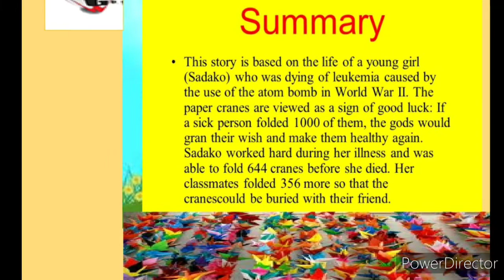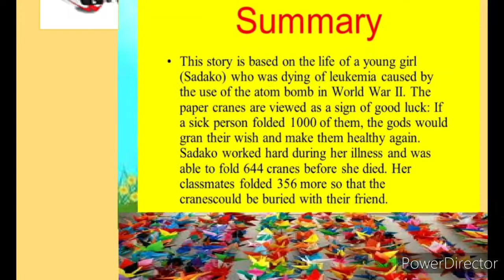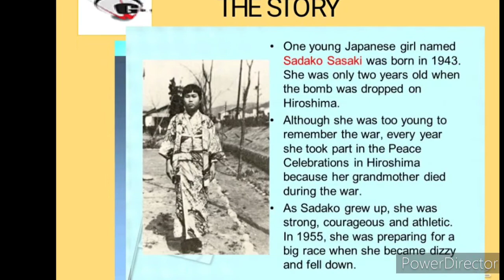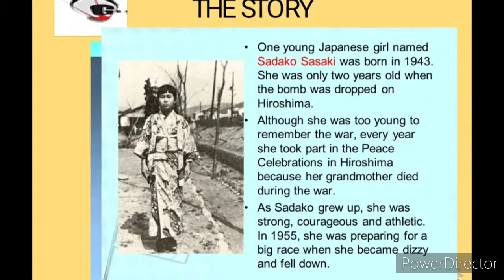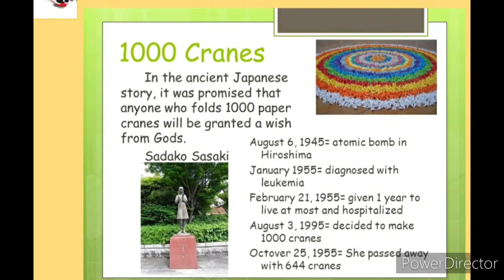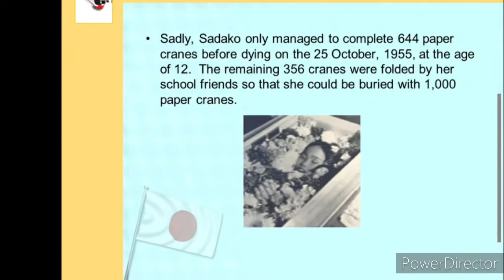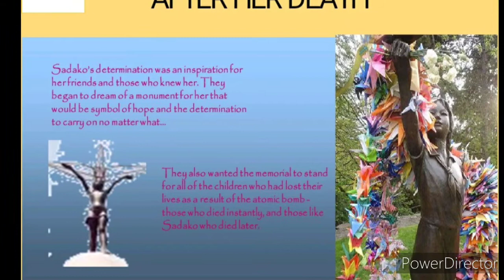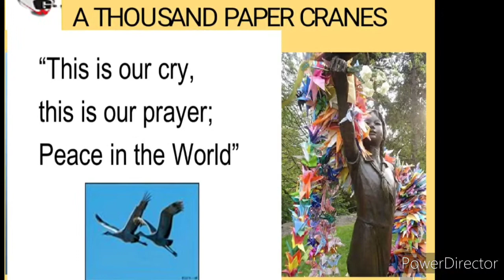The Thousand Paper Cranes !! Eleanor Coerr !! English Literature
Story of a young courageous girl Sadako Sasaki .